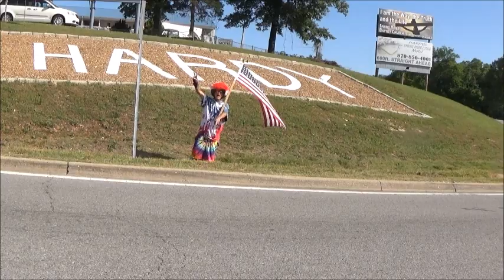Hardy Arkansas Spirit 2023 Memorial day take two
Tim Showing the Spirit of Hardy.